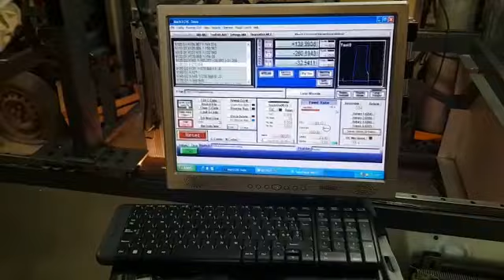Taglio al plasma: macchina senza ripari e dispositivi di sicurezza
La macchina autocostruita è chiaramente pericolosa ed espone gli operatori a pericoli:
- di natura meccanica;
- dovuti al rumore;
- originati da polveri, olii, fumi (malattie respiratorie);
- di ustione e incendio;
- di esposizione a campi elettromagnetici e a radiazioni ottiche artificiali.

Occorre ridurre i rischi e marcare CE la macchina, in conformità alla direttiva macchine 2006/42/CE e alle norme tecniche applicabili.